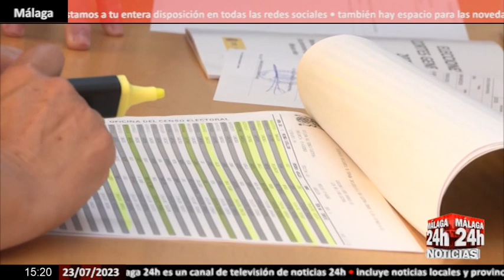🔴Noticia - La participación a las 18 h baja 4 puntos respecto a 2019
Avanza la jornada electoral. Hasta las 6 de la tarde habían votado el 53% de los electores. Son casi 4 puntos menos que en las últimas elecciones generales de 2019.Entonces, a esa hora había votado el 56,85% de los españoles con derecho a voto. Ese es el dato ofrecido desde el Centro de Datos, en Madrid. Les recordamos que aquí solo se tienen en cuenta los votos presenciales porque el voto por correo no se contabilizará hasta el cierre de los colegios electorales. 37 millones y medio de españoles pueden votar en unas elecciones cruciales en las que se renovarán los 350 escaños del Congreso y los 208 del Senado.

English:

Election day advances. Until 6 in the afternoon, 53% of the voters had voted. They are almost 4 points less than in the last general elections of 2019. So, at that time, 56.85% of Spaniards with the right to vote had voted. That is the data offered from the Data Center in Madrid. We remind you that only face-to-face votes are taken into account here because the vote by mail will not be counted until the polling stations close. 37 and a half million Spaniards can vote in crucial elections in which the 350 seats in Congress and the 208 in the Senate will be renewed.

Live streaming